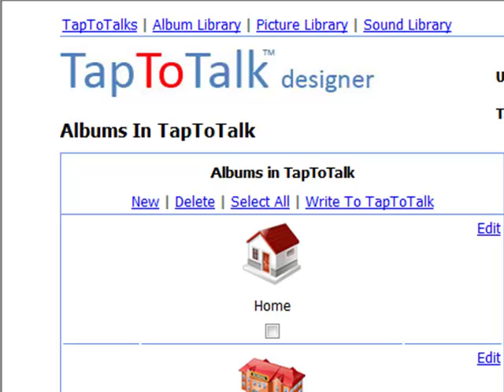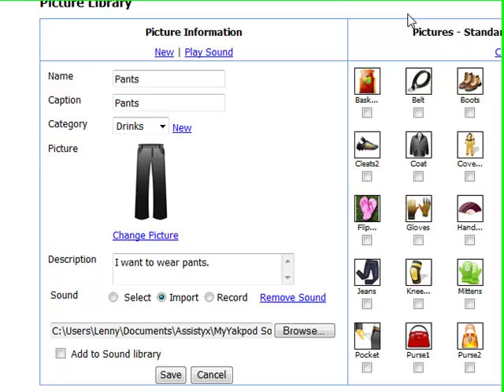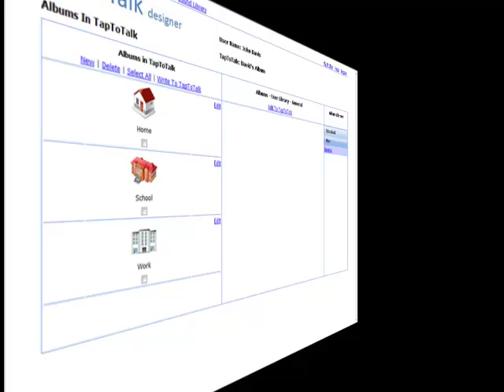Introducing TapToTalk Designer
Introducing TapToTalk Designer; the web-based application you use to individualize TapToTalk for your child.